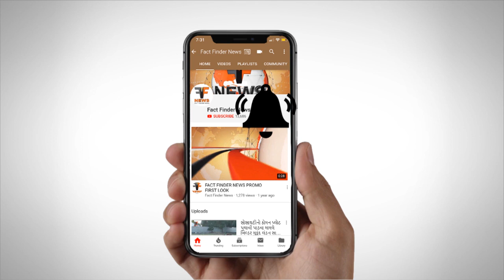છાણી ટોલનાકાથી ગામ સુધીના માર્ગ પરથી ૩૦ દુકાનો દુર કરાઈ